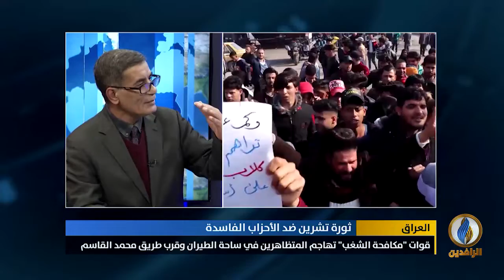مداخلة حسين السبعاوي بشأن تبعات عدم استجابة الحكومة لـ